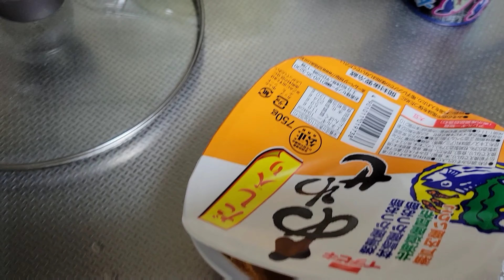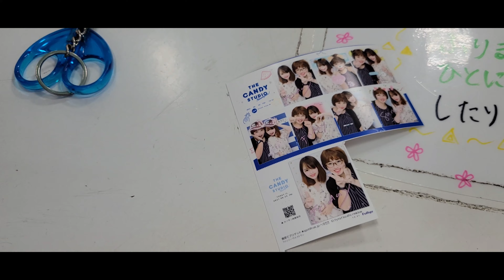My Day off day Vlog:Made Miso Soup 🍲|New MacBook Air(setting up)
How I spend my day off day：
Made miso soup
Unboxing and setting up my new MacBook air
Met up with my female Japanese colleague friend
Eat lunch Japanese Udon